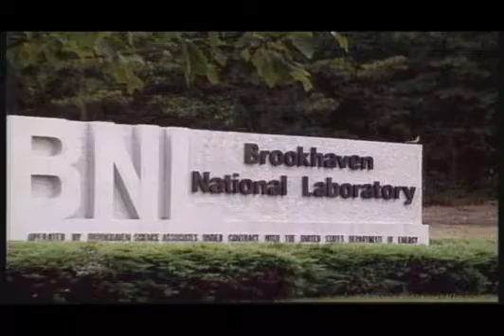Recovery Act Progress at Brookhaven Lab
The U.S. Department of Energys Brookhaven National Laboratory is receiving $260.9 million in new science funding from President Obamas American Recovery and Reinvestment Act, principally to accelerate construction of the National Synchrotron Light Source II (NSLS-II), a new $912-million project that began construction in 2009. The funds are part of $1.2 billion announced by Secretary of Energy Steven Chu from funding allocated under the Recovery Act to DOEs Office of Science. The funds will support an array of Office of Science-sponsored construction, laboratory infrastructure, and research projects across the nation.